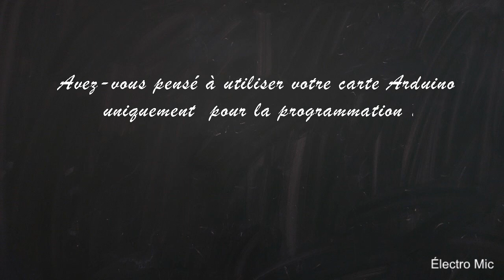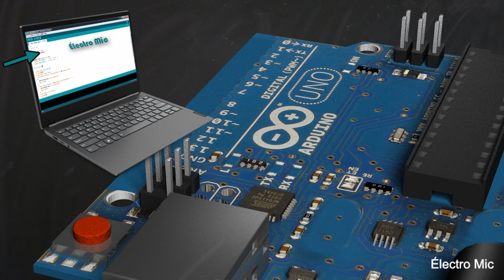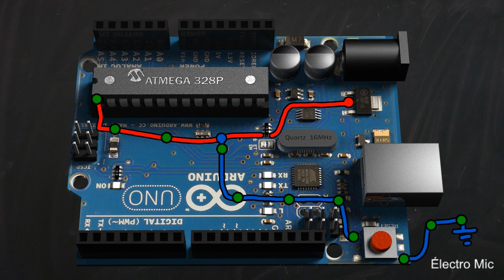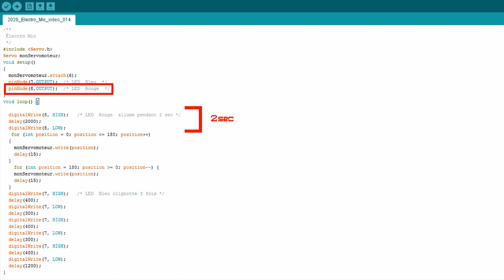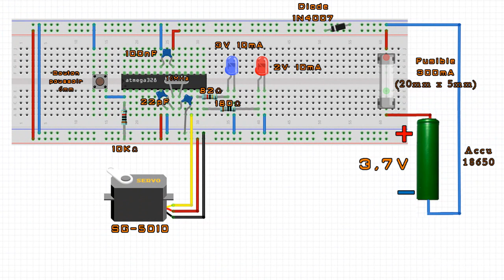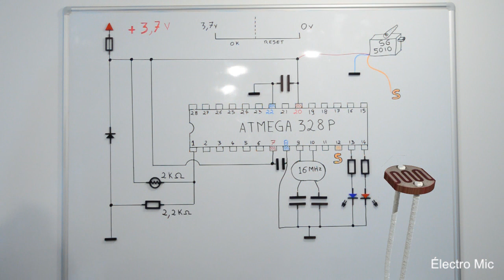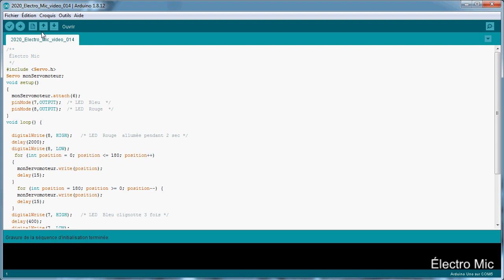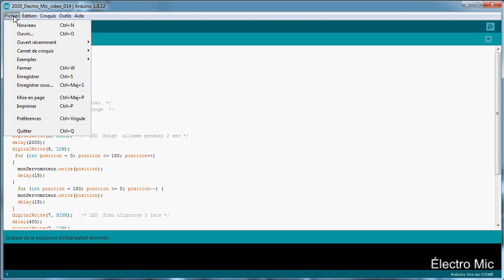Arduino pour seulement 2€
Vous avez de nombreux projets nécessitant à chaque fois une carte Arduino ?

Les fichiers 4 et 10 ont été refait par un professionnel, comme ils sont très bien refait, je l'ai mets aussi en liens, sous le pseudo de DjOddEssA.

PASSAGES  DE  LA  VIDÉO :
02:43  Présentation de la carte Arduino
07:12  Programmation ( le code est téléchargeable en cliquant sur le lien, en haut)
08:02  Enlever le µC et le placer sur une breadboard (descriptif du premier schéma)
14:24  Deuxième schéma (téléchargeable sur le lien en haut)
15:08  LDR (photorésistance, explication)
16:56  Coût et utilité de cette méthode
17:24  Préparation d'un µC (microcontrôleur) Bootloarder
18:51 Troisième schéma (téléchargeable sur le lien en haut)

Liste des composants pour refaire les trois schémas de la vidéo :
1x Carte Arduino Uno (uniquement)
1x Breadboard ( platine d'essais )
1x microcontrôleur Atmega328p
1x Quartz de 16MHz
2x Condensateur céramique de 22pF  (accompagne le quartz)
2x Condensateur céramique de 100nF  (découplage)
1x Résistance de 10kΩ   (R1)
1x Résistance 2,2kΩ     (R2)
1x Bouton poussoir momentané de 6mm de coté
1x LDR (photorésistance dont la valeur est un peu en dessous de la valeur de R2)
1x Fusible rapide de 300mA (5mm x 20mm)
1x Diode 1N4007
1x LED bleu 5mm
1x LED rouge 5mm
1x Résistance de 82Ω (pour aller avec la LED bleu)
1x Résistance de 180Ω (pour aller avec la LED rouge)
1x Servomoteur SG-5010 (voire datasheet en lien avec les schémas)
1x Accu de 3,7V